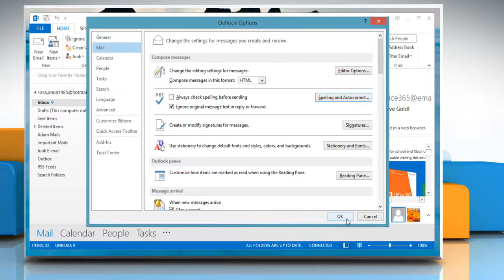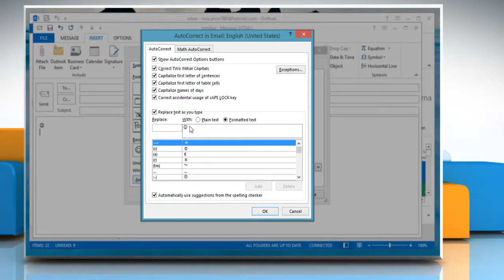How to allow emoticons in Microsoft® Outlook 2013 on a Windows® 8.1 PC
Looking for methods to allow emoticons in Microsoft® Outlook 2013 on a Windows® 8.1-based PC, just follow the easy steps shown in this video.

If you need tech support at any given point in time, just dial iYogi™ toll-free number 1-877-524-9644 from the U.S. or Canada, or 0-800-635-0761 from the U.K.